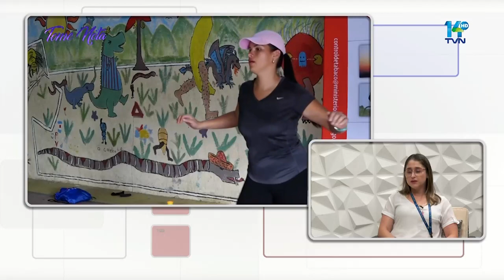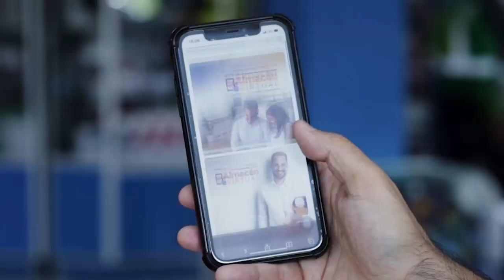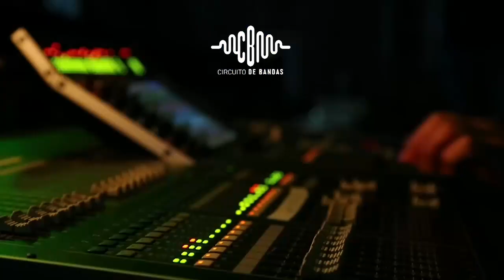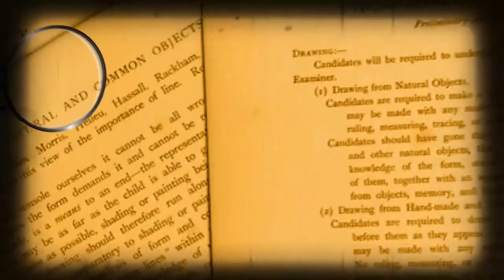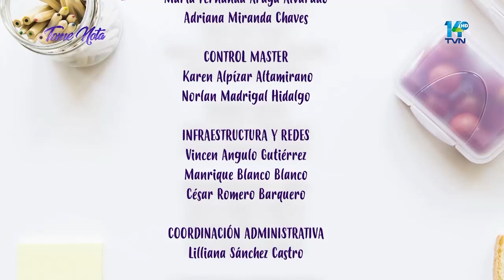Tome Nota 2 de marzo 2023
Disfrute de nuestra revista matutina.